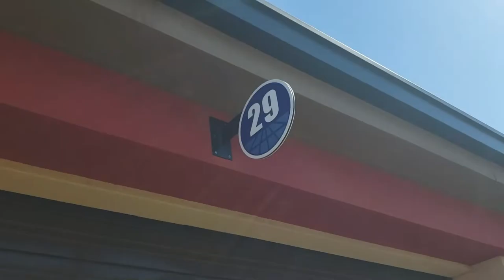Sonoma With Larry Moore!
Larry Moore takes charge of the vlog this time. We're at Sonoma for NASA Norcal.

 Huge thanks to our partners:
HAAG Performance
APEX Wheels
Clear Water Lights
RaceTech

If you want to get your car serviced by Magic, please shoot us an email at or hit us up on Instagram or facebook!